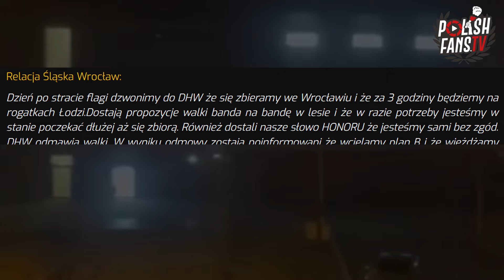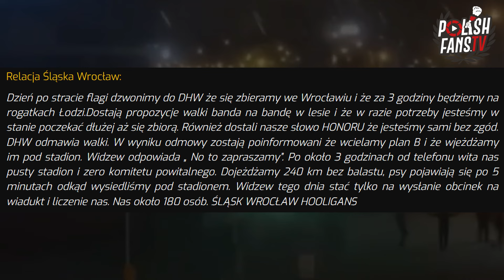"DZWONIMY DO DHW" - relacja Śląska Wrocław po wizycie w Łodzi [LEKTOR] (19.02.2023 r.)